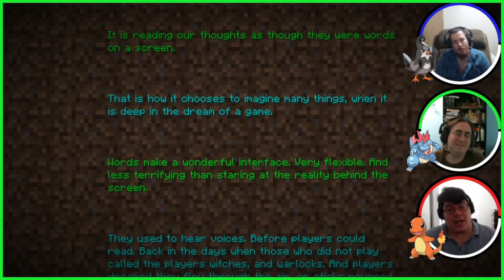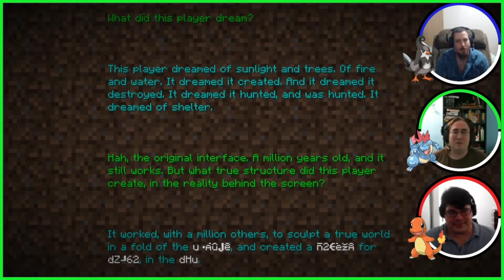KYR Adventures: Minecraft (Pixelmon - Episode 21) Ft. LessonsLearned1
Pixelmon Generations is all about being dedicated to releasing new updates frequently with new features and bug fixes. Included, We welcome all servers to run on Pixelmon Generations; the mod is maintained strictly for fun. Currently packed with hundreds of new Pokemon, plus numerous remodeled Pokemon. Our mod contains numerous new features such as Kyurem fusions, Primal Kyogre/Groudon, PC searching, and so much more. We hope this wiki brings you good use.